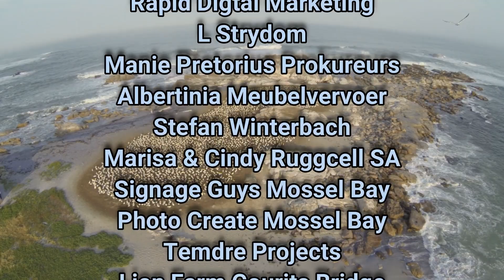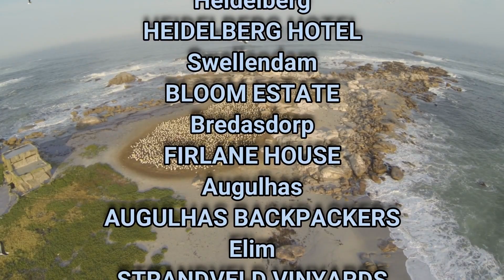CapeXit Cycle Tour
CapeXit 1.6 Million Awareness Cycle Tour.  Plettenburg Bay to Lamberts Bay.  Cycling for Western Cape Independence.